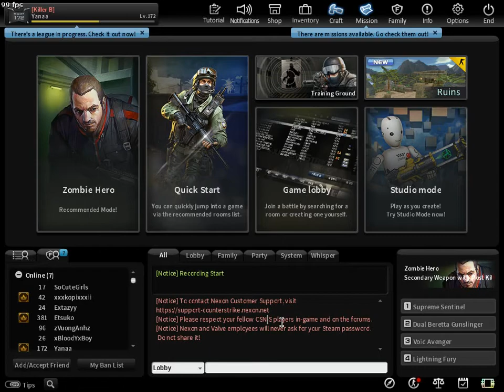CSO/CSNS Opening 200 Decoder